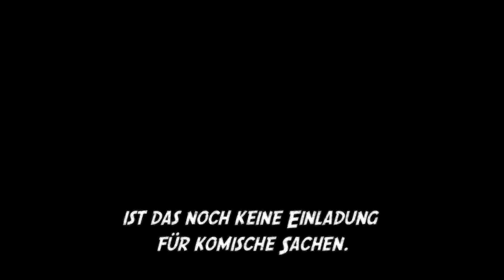Lollipop Chainsaw - Official Trailer